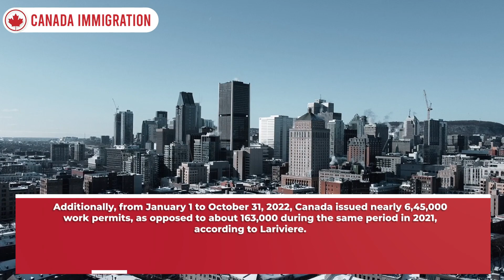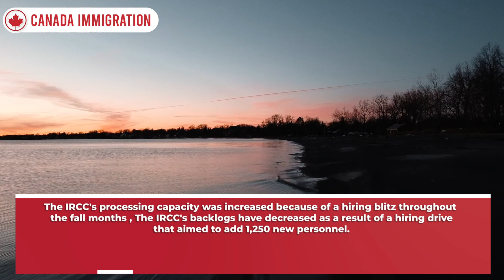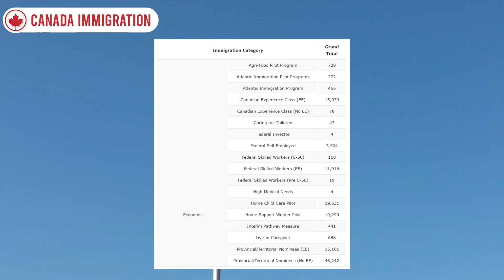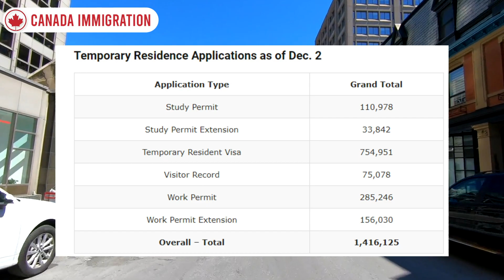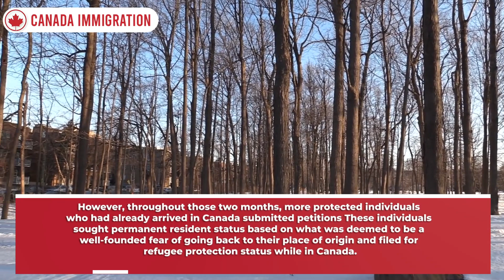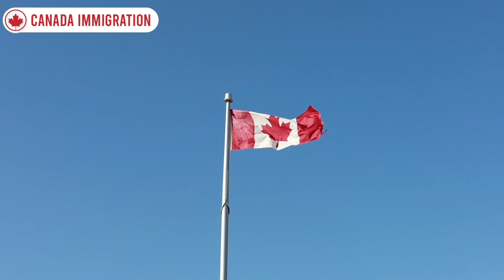Big Good News: IRCC Takes 350,000 Off Application Backlog In 2 Months | Canada Immigration 2023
Since September 30, "we have witnessed a decline in our total inventory of over 3,50,000 applications," said IRCC spokesperson Remi Lariviere to Immigration "Temporary residence programs have experienced the most substantial decreases." The decrease in the department's inventory can be attributed to the IRCC processing applications more quickly 4.3 million permanent residents, temporary residents (excluding those with Electronic Travel Authorizations),  and citizenship applications received final decisions from IRCC officials in the first ten months of this year, nearly 87% more than the 2.3 million final decisions made during the same period last year.
Additionally, study permits are expected to break a record The IRCC processed over 593,000 study permit applications in the first ten months of this year, which is about 30.3% more than the roughly 455,000 applications handled during the same period last year.